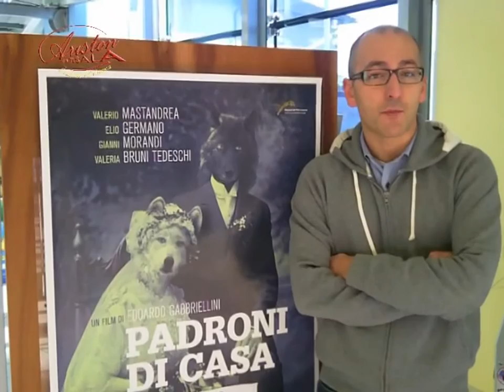Fotogrammi 4 dicembre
Il film della settimana è "Moonrise Kingdom" una storia d'amore che  trasporta al limite del reale, dove ordinario e stravagante vanno ad incontrarsi e danno forma ad una trama coinvolgente.
 Non perdetevi la prima del Teatro La Scala di Milano che aprirà la stagione con il "LOHENGRIN" di Richard Wagner diretto da Daniel Barenboim in diretta all'Ariston Multisala.